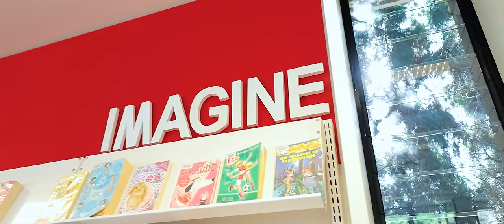Ascham Fiona (Years 3–6) | Virtual Tour